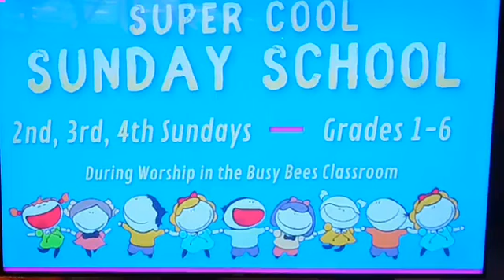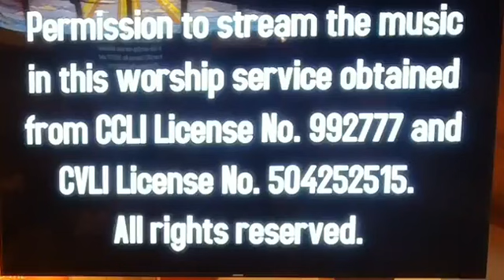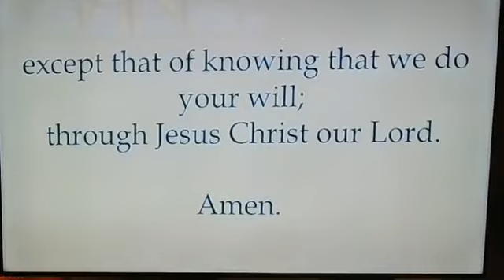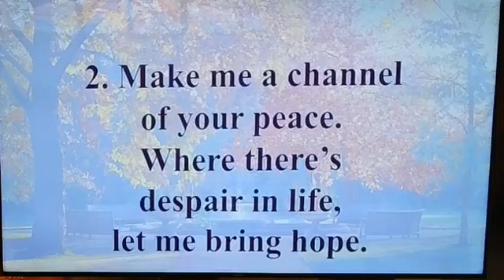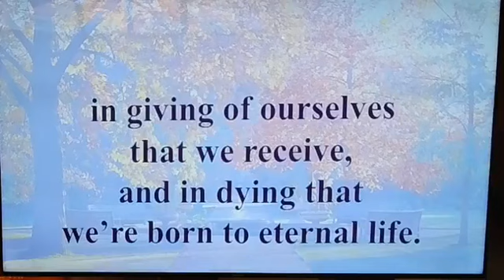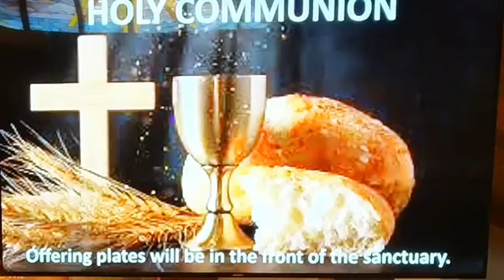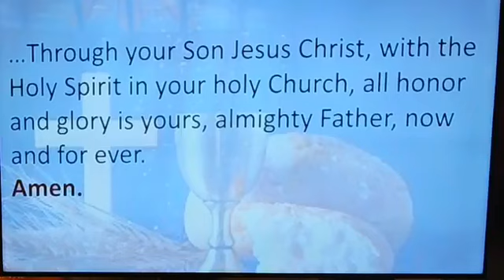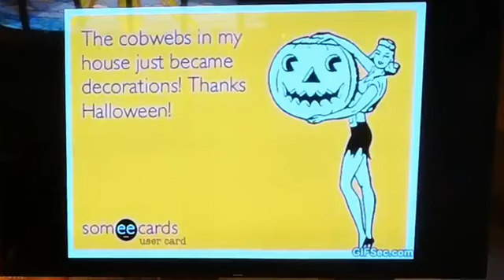Sunday, October 1, 2023